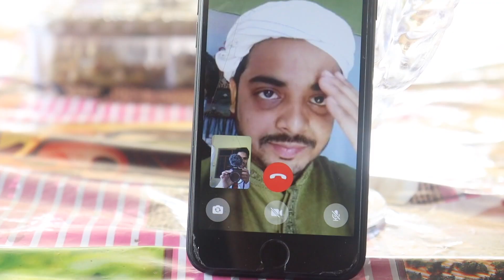EID MUBARAK ... 🌙 ❤️ - Vlog 04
Eid Mubarak

Eid al-Fitr is a Muslim holiday that marks the end of Ramadan, the Islamic holy month of fasting (sawm). Eid is an Arabic word meaning "festivity", while Fiṭr means "to break fast"; and so the holiday symbolizes the breaking of the fasting period.